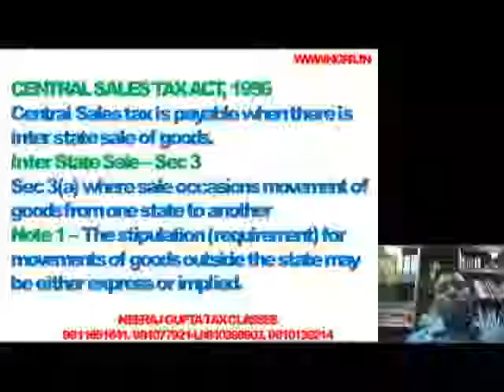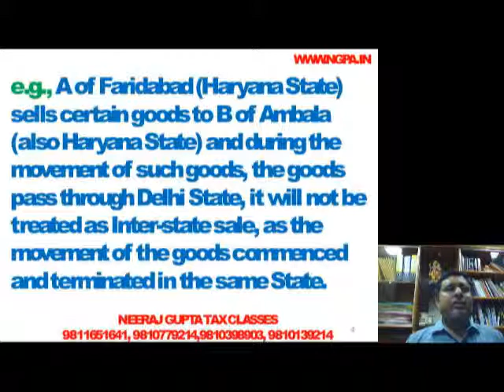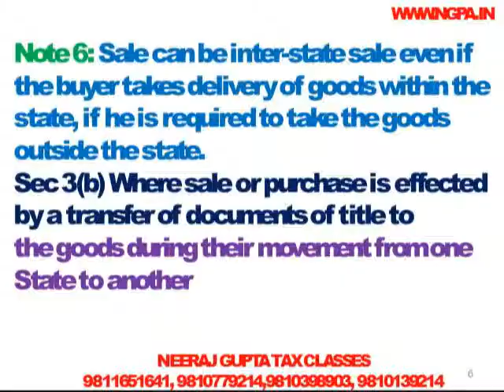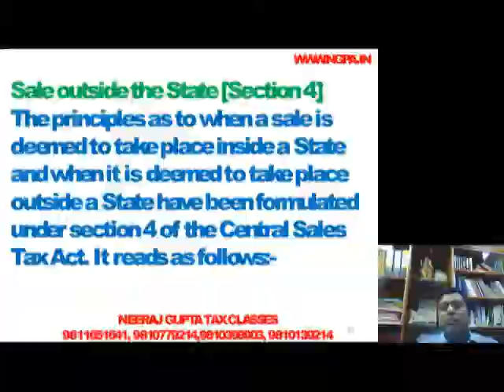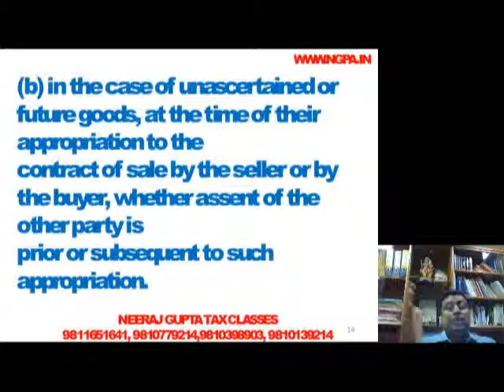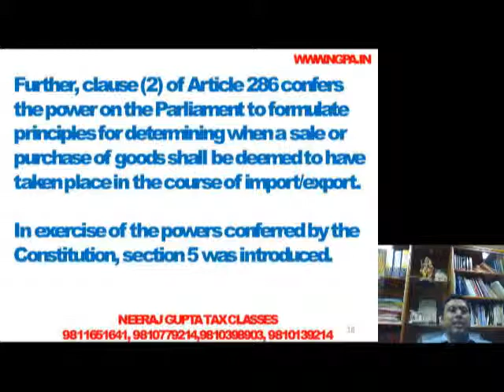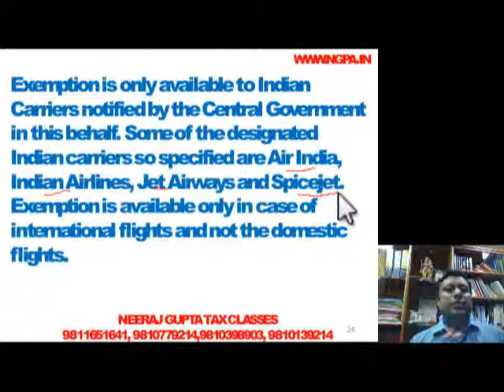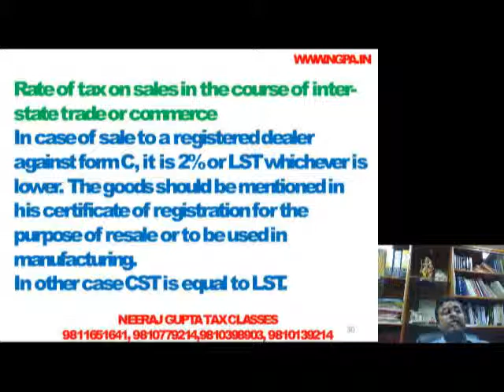VIDEO NO 151 CST 1